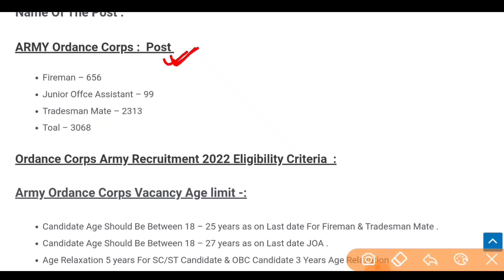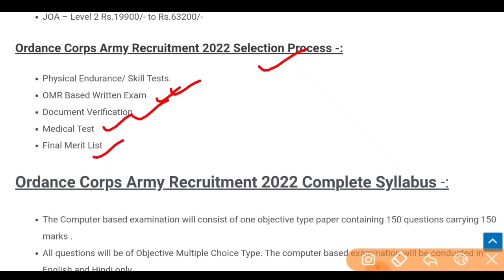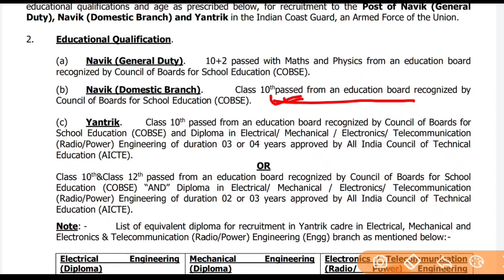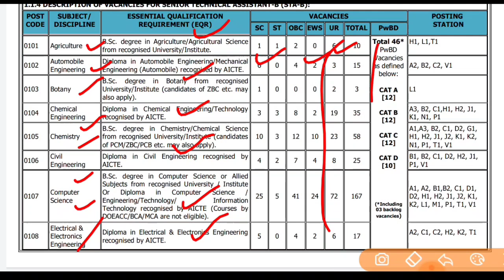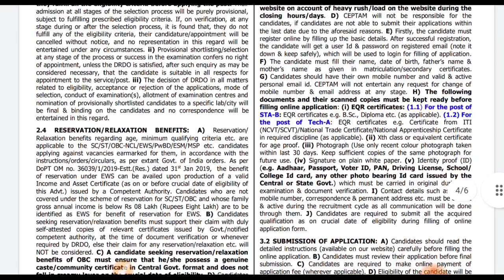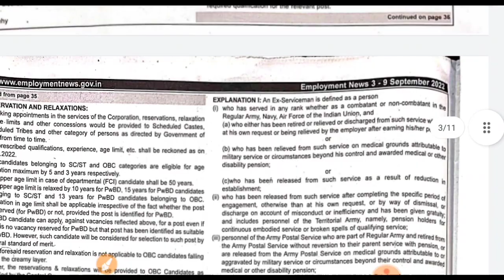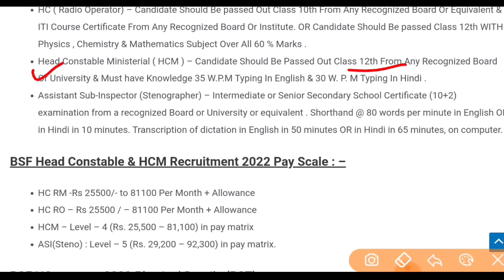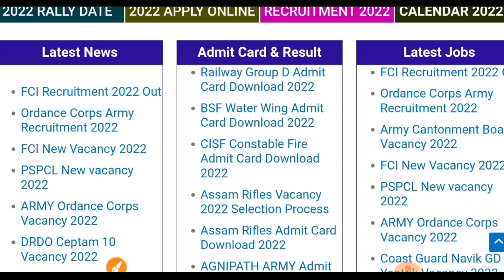Top 5 Vacancy September 2022 | AOC, DRDO, Coast Guard, FCI, BSF Recruitment 2022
About this videos 👇👇
September 2022 Top 5 Vacancy 2022,
Army Ordance Corps Recruitment 2022,
DRDO New Vacancy 2022,
Coast Guard Recruitment Official Notification,
FCI Recruitment Online Apply Form 2022,
BSF New Vacancy 2022,
BSF Head Constable Ministerial Bharti Form Apply,
Coast Guard Recruitment Official Notification 2022,
Online Apply Form Army Ordance Corps 2022,
Army Ordance Corps Vacancy Form Apply Date,
Indian Army Ordance Corps 2022,
Online Apply Form Date Army Ordance Corps,
New Vacancy Ordance Corps Army 2022,
Food Corporation Of India Recruitment,